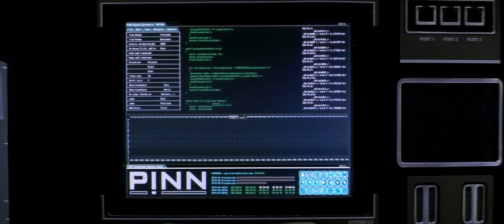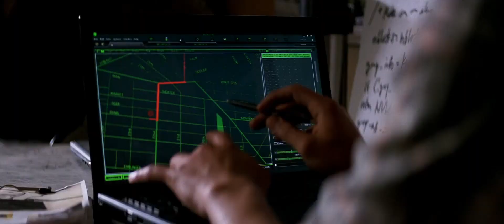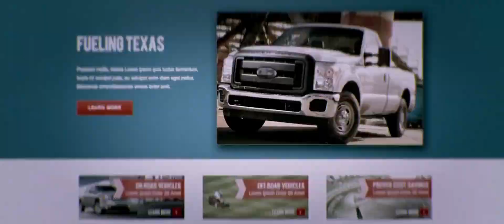The Rise of Conscious Machines: An Exploration of Artificial Intelligence and Humanity in the World.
Transcendence (2014) : science-fiction thriller movie directed by Wally Pfister and starring Johnny Depp, Rebecca Hall, and Morgan Freeman. The movie explores the possibilities and dangers of artificial intelligence and the consequences of playing God.

The story revolves around Dr. Will Caster, a brilliant scientist specializing in the field of artificial intelligence. When Will is shot by an anti-technology extremist, his wife Evelyn and best friend Max decide to upload his consciousness onto a computer to preserve his knowledge and personality. The experiment proves successful, and Will is brought back to life as a highly advanced machine intelligence.